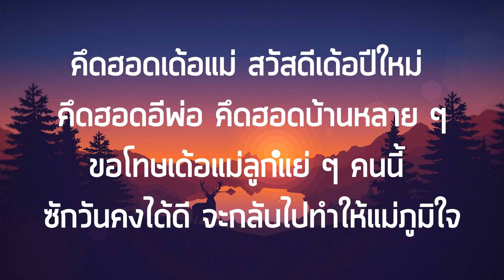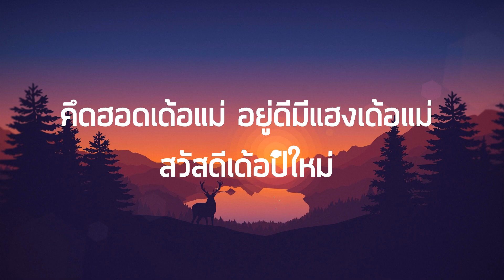สวัสดีเด้อปีใหม่ - สิงโต นำโชค เนื้อเพลง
Song : สิงโต นำโชค

เนื้อเพลง สวัสดีเด้อปีใหม่

สวัสดีปีใหม่ คึดฮอดหลาย ๆ อีแม่จ๋า
ลูกคงบ่ได้กลับบ้านไปหาดอกเด้อแม่
สัญญาเอาไว้ปีใหม่จะกลับไปหาแม่
ปีนี้คงทำได้แค่ ส่งเงินกลับไป

เว้าคำใหญ่ขายฝันคำโต
ว่าอีกบ่โดน แม่จะต้องบ่อายไผ๋
ยังเฮ็ดให้แม่บ่ได้ เลยอีแม่จ๋า

ขอโทษเด้อแม่ ขอโทษหลาย ๆ
ขอโทษอีพ่อ ที่ลูกบ่เอาไหน
ขอโทษเด้อแม่ลูกแย่ ๆ คนนี้ยังบ่ได้ดี
ทำให้แม่ภูมิใจ บ่ได้

สัญญาให้ไว้กับแม่ ตั้งแต่น้อยจนใหญ่
โตขึ้นแม่ต้องสบาย เคยให้สัญญา
ลูกคนนี้ขอโทษอีหลี อีแม่จ๋า
ยังทำตามคำสัญญาให้แม่บ่ได้

คึดฮอดเด้อแม่ สวัสดีเด้อปีใหม่
คึดฮอดอีพ่อ คึดฮอดบ้านหลาย ๆ
ขอโทษเด้อแม่ลูกแย่ ๆ คนนี้
ซักวันคงได้ดี จะกลับไปทำให้แม่ภูมิใจ

คึดฮอดเด้อแม่ อยู่ดีมีแฮงเด้อแม่
สวัสดีเด้อปีใหม่